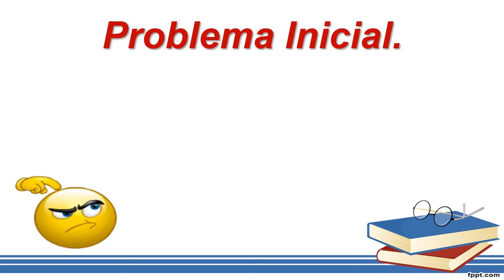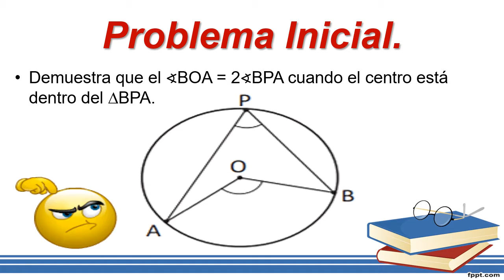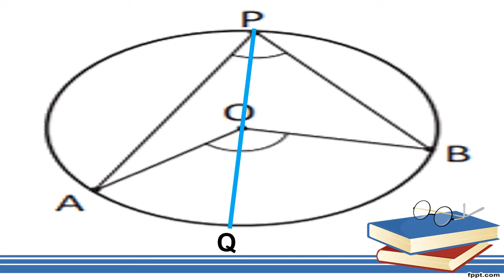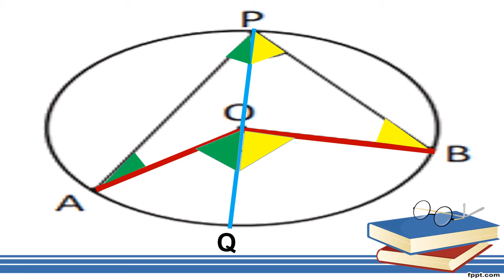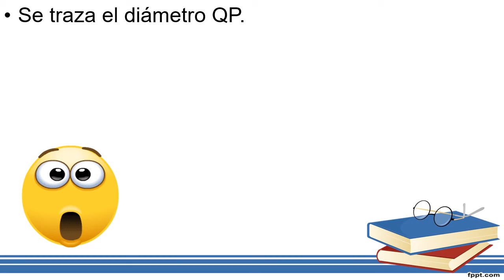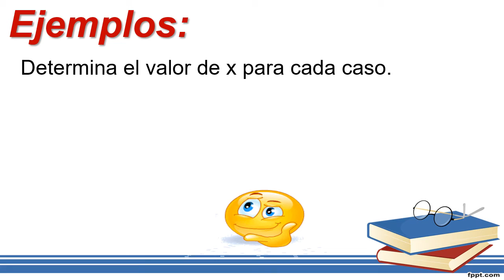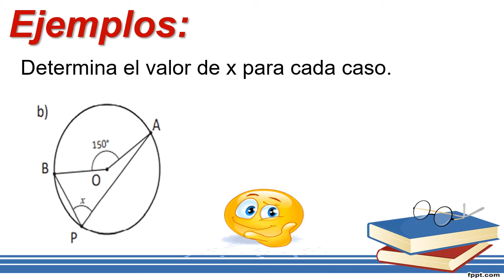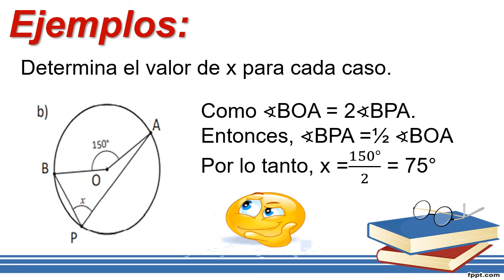ESMATE U7 1 4 Noveno Grado Tema: Ángulo inscrito, parte 2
Para esta clase se toma una situación similar al caso 2 de la Solución de la clase 1.2 para realizar la demostración de la propiedad. Como estrategia
para su realización, se utiliza la demostración hecha en la clase anterior.
El primer paso en la estrategia de solución, es hacer la construcción auxiliar del diámetro QP para llegar a una situación similar a la del Problema inicial de la clase anterior y poder utilizar el resultado que se obtuvo como una
herramienta para realizar la demostración.
 Aplicar directamente la propiedad del ángulo inscrito para determinar el valor de una incógnita, en ángulos que están en una posición diferente a la del Problema inicial.